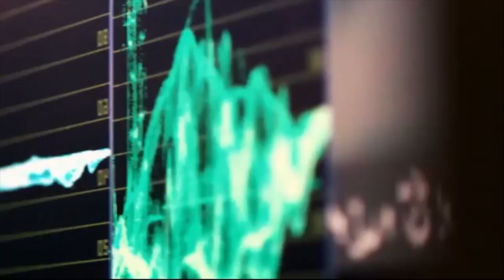"Sandals vs. Ballot Box: TikToker Takes a Leap on Election Day!"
"Join us in this eye-opening interview as Sandal Khattak, an emerging political figure, and a prominent TikToker discuss her journey into politics. From addressing women's empowerment to tackling gas, electricity, and water supply problems, she's determined to make a difference. Learn how she plans to work tirelessly for the betterment of her community, including improving infrastructure and advocating for women's rights. Don't miss this inspiring conversation about a young leader's commitment to change!"

Certainly, here are some suggested hashtags (tags with hash) you can use for your YouTube video description based on the content you provided:

You can include these hashtags in your video description to help increase its discoverability and reach a wider audience on YouTube.